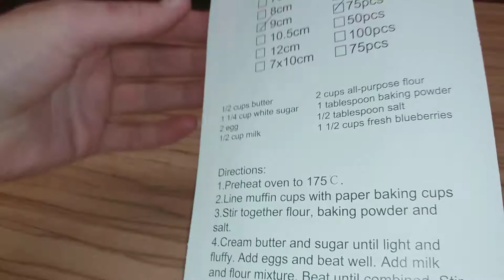Formelės keksa pop. 6cm 100gab